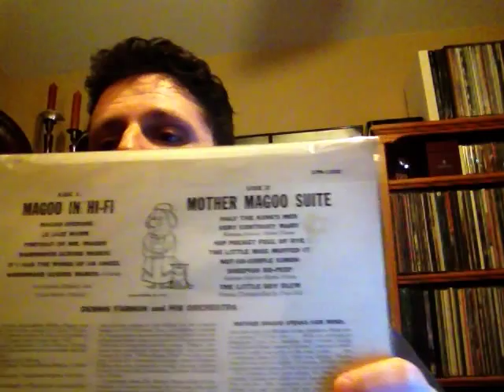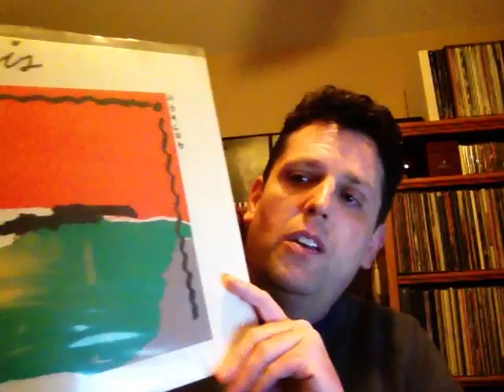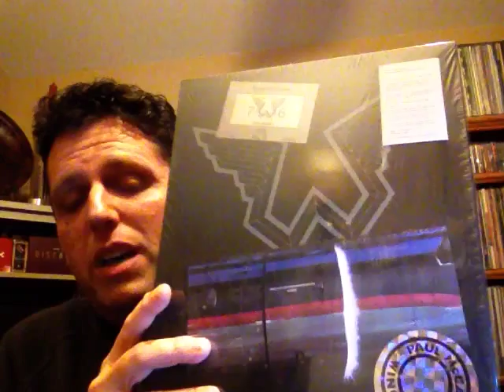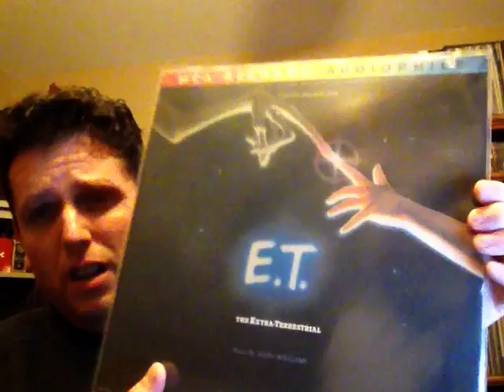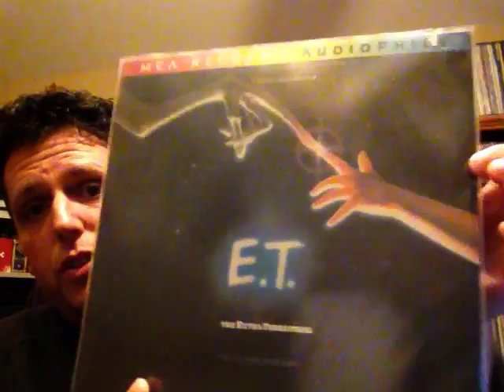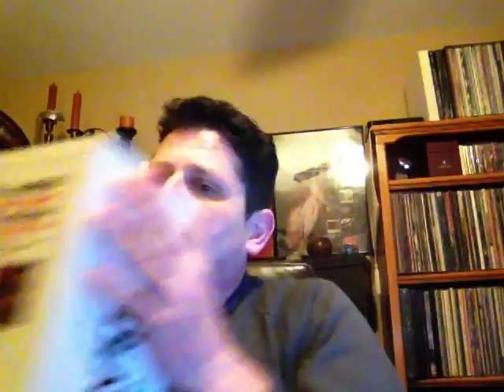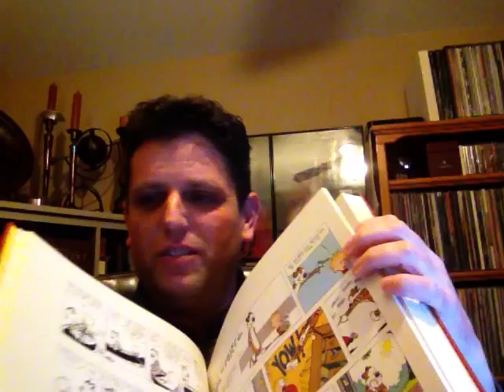Response to rockboy680's 500 SUBSCRIBERS CONTEST !!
Having a bit of fun with your contest and questions James. Congratulations on your big milestone, and great channel! You deserve it. Let me know what I win :D hahaha